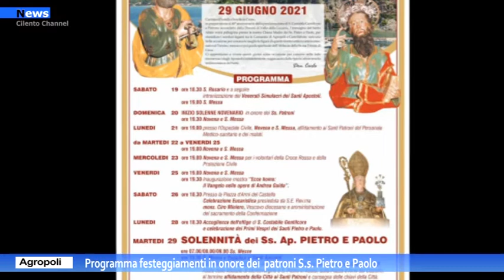Agropoli, Programma festeggiamenti in onore dei patroni S. s. Pietro e Paolo